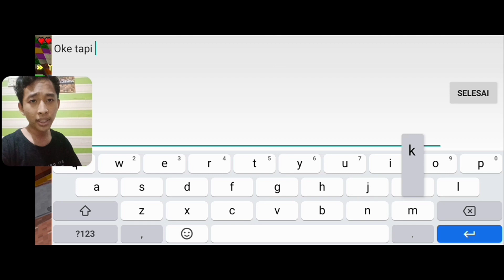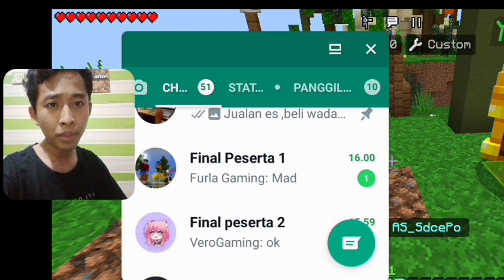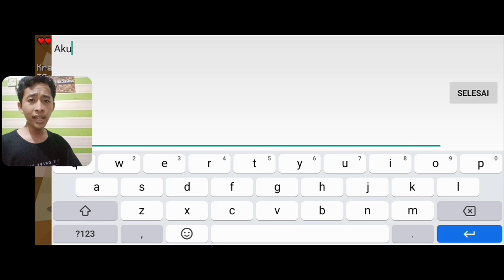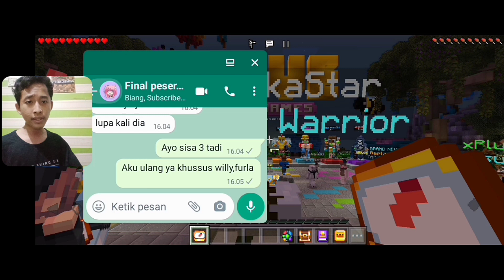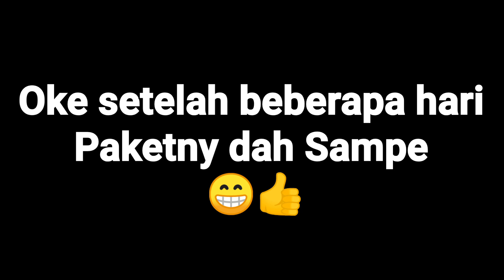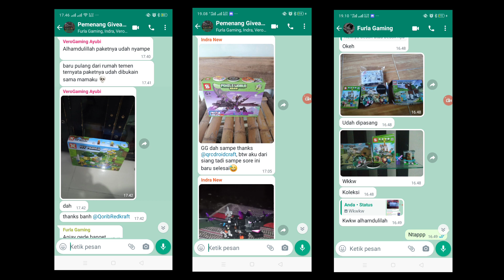EVENT GIVEAWAY DEATHRUN! JUARA DAPAT LEGO! 🔥 Final Event Giveaway!🎉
Akhirnya beres coy Lomba nya

Terimakasih yang udah ikutan dalam lomba giveaway yang saya buat ini 😁🙏

ini Cita Cita saya sewaktu 2k Subs ,Akhirnya terwujud walau banyak kurangnya

Terimakasih ya semuaa...

Untuk yang Kalah jangan sedih ,ini hanya dunia dan rezeki adalah jawaban nya ☝️

Untuk yang Menang 🏆 Selamat ya

Terkhusus 3 Finalis di akhir yang berhasil mendapat Juara dengan 3 Urutan Juara

Dan 3 Hadiah Lego yang berbeda 🔥

Mantapp

Tetap Setia yaaa

Dadahh...